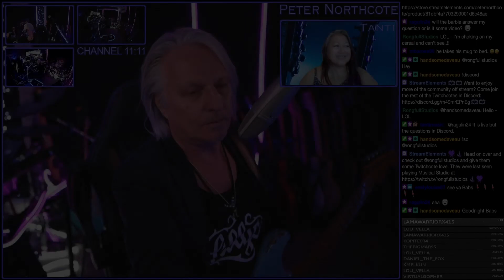ASK BABS WEEK 4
ASK BABS is a segment on my Twitch stream.
Babs tells stories and answers your questions.
This week, Babs meets Brian and Andy has has a big night out.